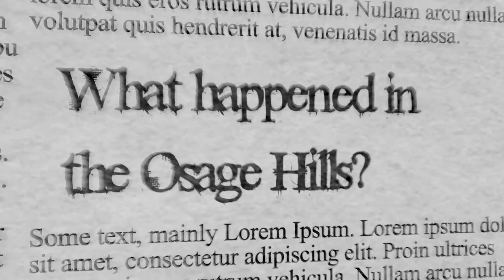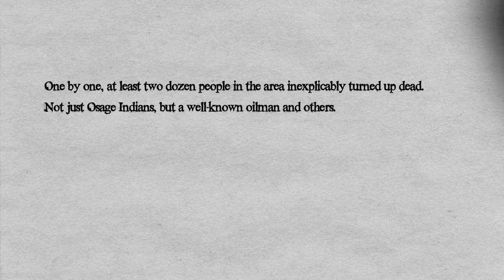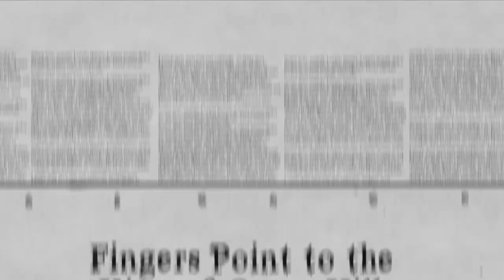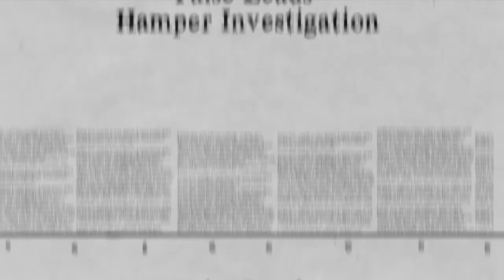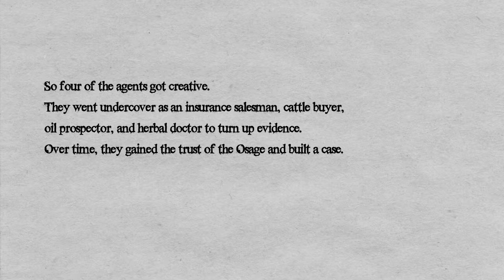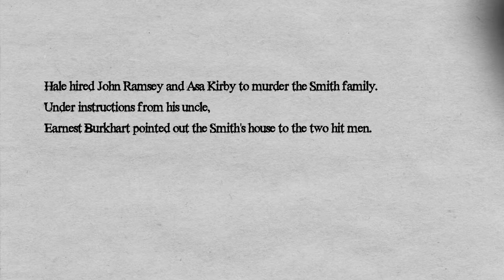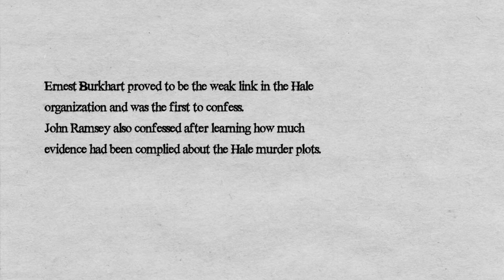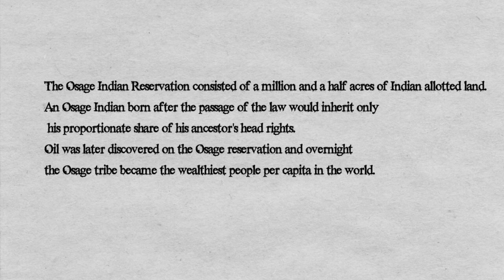The Osage Hill Murder [Open Book]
The investigation of the brutal Osage Indian murders which occurred in the early twentieth century was one of the most complicated and difficult investigations ever conducted by the FBI. Just prior to initiation of the FBI's investigation, nearly .